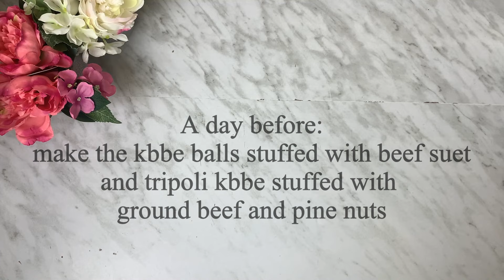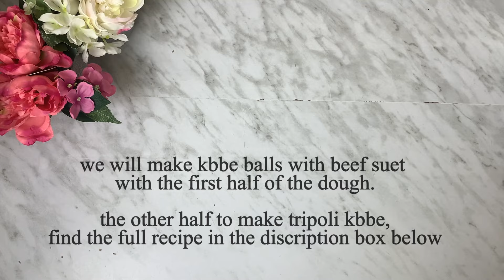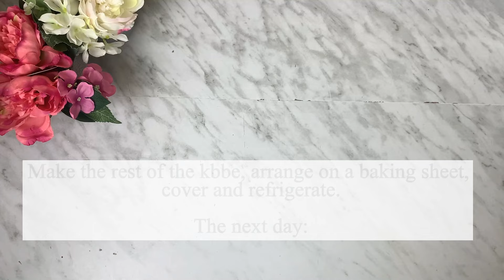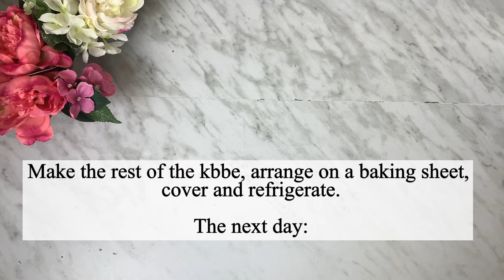Kbbe in a yogurt sauce - Kbbe balls and tripoli kbbe in a yogurt sauce كبة لبنية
Kbbe in a yogurt sauce is two days of hardwork but very delicious, usually made once or twice a year. I learned making this dish from my mom and we use beef suet (ճրագու) (شحمة) to make the kbbe balls, some people cut the butter into chickpea size pieces for kbbe balls instead of suet . in the video I made 1 recipe of kbbe dough ( 500g meat + cup and half bulgur), split it in half and make about 55 pieces of kbbe balls and 25 pieces of tripoli kbbe to serve 6-8 people. To serve 10-12 people I make 1 recipe of kbbe dough and 450g lean ground beef, makes about 55 pieces of tripoli kbbe , then another batch of kbbe dough with 400g beef suet to make the kbbe balls with beef suet, makes about 110 pieces.

this recipe serves 6-8 people

*For the dough:
1 and 1/2 cups / 230g fine bulgur #1
2 tbsp. Aleppo red pepper or paprika
1 and 1/2 tbsp. 7 spices
salt
ground black pepper
1 cup of water
500g a kbbe meat( finely minced or grind ground beef or beef tenderloin) almost paste like

*For the filling of kbbe balls:
250g beef suet (ճրագու) (شحمة)
1 tbsp. dried crushed mint
1 tbsp. Aleppo red pepper or paprika

*For the filling of tripoli kbbe:
200g lean ground beef
1 medium onion
1/4 cup olive oil
1-2 tbsp. pine nuts
1 tsp. of Aleppo red pepper
1 tsp. of 7 spices
salt
ground black pepper
To make Tripoli kbbe click on the link⬇

*For the chicken stock:
1 whole chicken (I used 1 Cornish hen and a couple of chicken drumsticks in the video)
bay leaves
black peppercorn
whole cardamom
whole cloves
1 small onion cut into quarters
about 4 liter water
salt

*For the yogurt sauce:
1 kg whole milk yogurt
2 eggs
2 tbsp. corn starch
10 cups of chicken stock]

Note:
*It is better to whisk 500g of yogurt very well until smooth then add 1 egg and 1 tbsp. corn starch, whisk again very well then slowly add 5 cups of chicken stock, pour in your pot then do the same for the second half of yogurt.
*Some people like their yogurt sauce thicker, and some like it thinner, so adjust the amount of chicken stock cups to your liking by tasting your sauce.
*If you have Tripoli kbbe in your freezer you can use it, but make sure to completely thaw the kbbes before droping them in the yogurt sauce, any hint of ice stuck on the kbbe or cold water added to the boiling sauce will crumble and ruin your yogurt sauce.
*I bake the chicken in the oven and serve next to the Kbbe soup. sprinkle some Aleppo red pepper on the soup and serve.